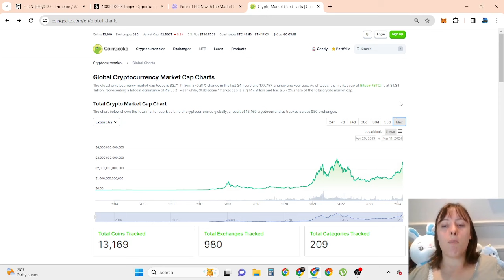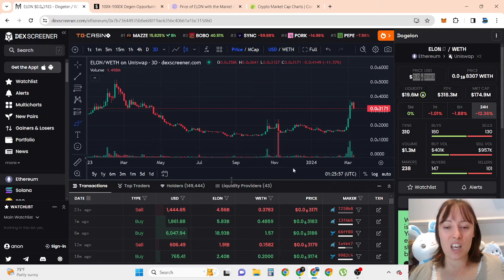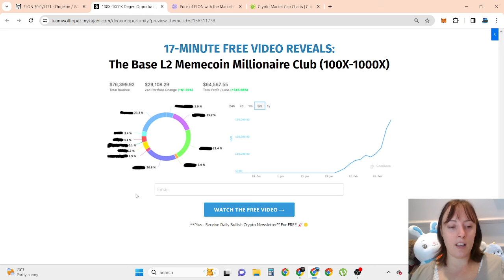Dogelon Mars Pumping (ELON) Price Prediction 2024! 🚀🚀🚀